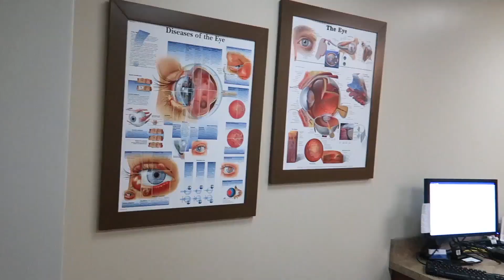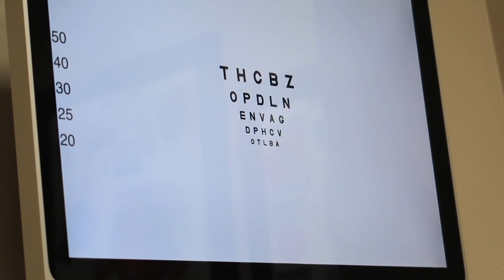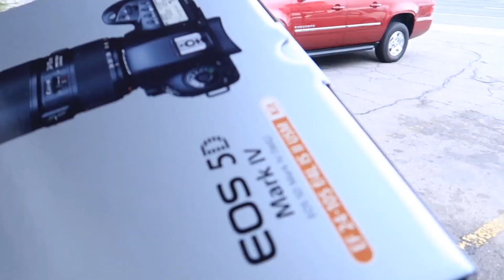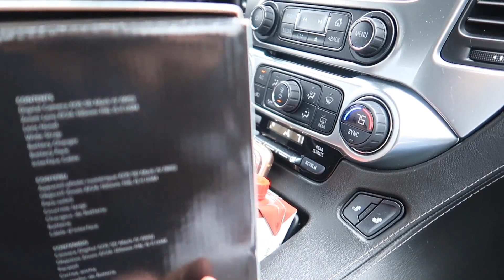SEEING THINGS IN A DIFFERENT WAY | THE LEROYS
Literally. I am seeing things differently.

Our kiddos!!!
Kesley 14
Logan 12 (angel in heaven)
Rhett 10
Reese 8
Perri 7